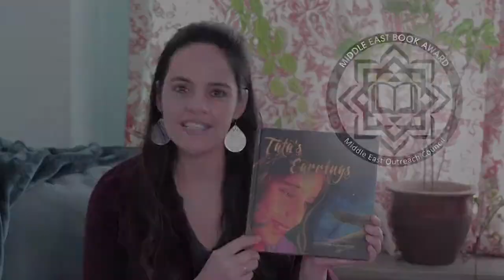TATA'S EARRINGS - 2018 Winner of the Middle East Book Award (Ad 3)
Desirée Calderón de Fawaz, is a writer and illustrator specializing in stories about children from different cultural and religious backgrounds; stories that have universal appeal and hidden wisdom. Born and raised in Mexico City, Desirée’s earliest memories are of painting with oils and writing poems, which were natural activities in a family where writers and philosophers like Jose Vasconcelos Calderón and artists like Frida Kahlo Calderón flourished.

In 2015, Desirée traveled to Lebanon in search of the perfect town that would set the stage for her new story and found that the cities of Saida and Biblos epitomized the diverse and vibrant Mediterranean culture she was looking for. Two years and many teas later, Tata’s Earrings was ready to launch with the hope that it would sow a small seed of love, compassion, and understanding. Desirée lives in Houston, Texas, with her husband and three children. When not writing, she practices yoga, learns herbology, and enjoys cuddling up on her couch with a good book.

To learn more about her latest projects and her Campaign of Giving,